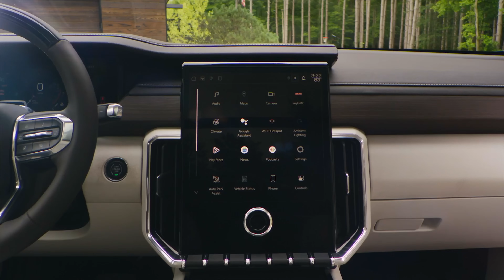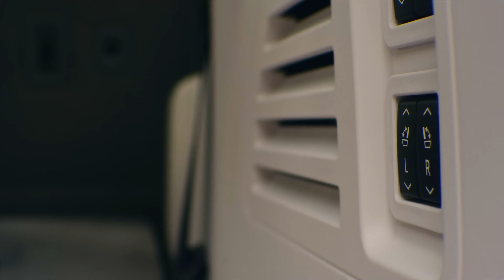2024 GMC Acadia Denali • ¿Toyota Land Cruiser o esta? Las dos son de 4 cilindros.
La completamente nueva GMC Acadia 2024 ofrece una distancia entre ejes más grande, un lenguaje de diseño elevado y mejorado, y ofertas tecnológicas premium.
• La próxima generación de GMC Acadia presenta una postura más audaz para el SUV de tamaño mediano, siendo más largo, más alto y más ancho que la generación anterior, con un mayor espacio de carga.
• El espacio de carga elevado es mucho más funcional que el modelo saliente.
o Aumento del 23% en la capacidad de carga detrás de la 1ra fila vs. MY23
o Aumento del 80% en la capacidad de carga detrás de la 3ra fila vs. MY23
o Ningún otro competidor tiene más espacio para las piernas en la segunda fila.
• La Acadia 2024 cuenta con varios primeros para la marca GMC, incluyendo:
o El primer producto de GMC en incluir la pantalla central en formato retrato de la marca
▪ Sistema de infoentretenimiento diagonal estándar de 15" + Centro de información del conductor diagonal de 11"
o El primer producto de GMC en ofrecer la tecnología de asistencia al conductor Super Cruise disponible en todas las versiones.
• La Acadia ofrece más de 15 características de seguridad estándar, la suite más completa de características de seguridad jamás ofrecida en una Acadia.
• Hasta 9 vistas de cámara, incluyendo Visión Periférica HD y Espejo de Cámara Trasera.
• Tres versiones: Elevation, AT4, Denali.
• La Acadia 2024 ya está disponible en los concesionarios de GMC.
Acadia AT4: La Acadia más capaz fuera de la carretera.
• Una altura de conducción 1 pulgada más alta y una pista más ancha.
• Neumáticos AT de 18 pulgadas que mejoran la estabilidad, manejo y capacidad al conducir fuera de la carretera.
• Suspensión ajustada para off-road con control hidráulico de rebote.
• Sistema de tracción en las cuatro ruedas Active Torque Control exclusivo de AT4 con diferenciales traseros de doble embrague para una tracción y control óptimos en escenarios exigentes.
• Fascia delantera acentuada con ganchos de remolque rojos característicos de AT4 y placas protectoras integradas.
• Modos de conducción seleccionables que incluyen modo Terrain y Control de Descenso en Pendientes.